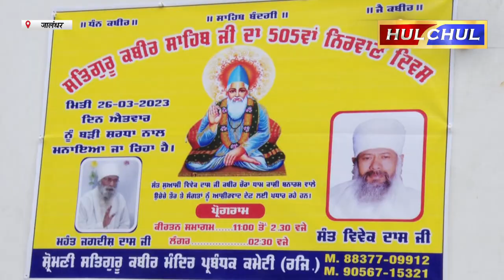Hulchul TV :भार्गव नगर जालंधर से सतगुरू कबीर जी महाराज के प्रकाश पर्व के उपलक्ष्य में प्रभात फेरी